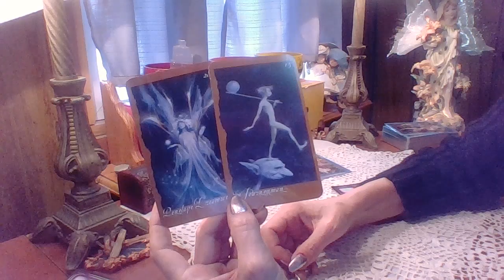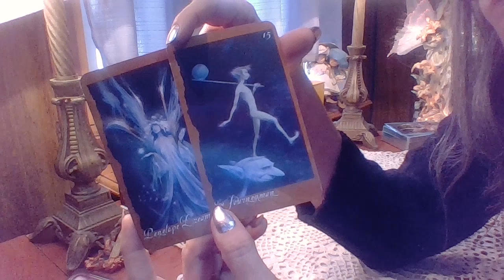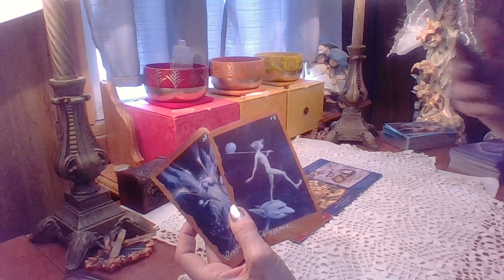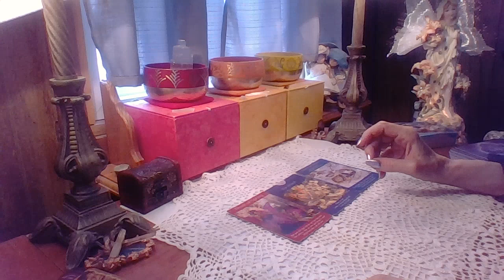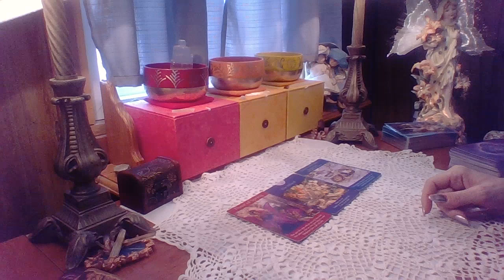Pisces Power House! Weee're Off To See The Wizard!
Live Every Sunday Night For Free Card Pulls And Gemstone Giveaways, 6:00 PM EST.
This means all weekly Zodiac signs, Extended readings and Daily Afternoon Delights, Monday to Friday.
$10/mth.
That's all!
Members are also entered in the weekly draw for Gemstone Giveaways. Rubies, Sapphires, Birthstones etc. all set in 925 Sterling Silver. Courtesy of MichaelEzzoDesigns.com
You won't find offers like this anywhere on the internet! Join for more perks than what's listed here.

Members Only!
You'll love your tribe waiting there to welcome you.

Catherine